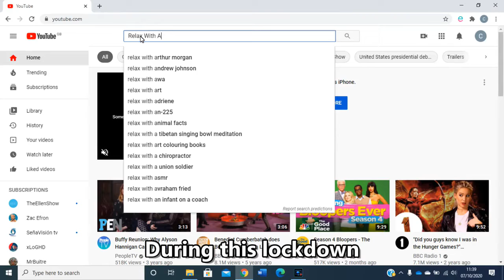Introducing Awa Jagne, young Disabled actor, writer and yoga leader.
This film was first shown on Together Unlocked! on 9 October 2020 as part of the Black History Month celebrations. Together Unlocked! is hosted by Disabled artists Ju Gosling aka ju90 and Julie Newman from East London, and Josh the Surgeonator and Robin Surgeoner aka Angry Fish from Birmingham, plus writer-in-residence Penny Pepper from Hastings. Associate drama company Act Up! Newham contribute content each week; and random appearances are made by anarchic pets from across the UK and beyond.